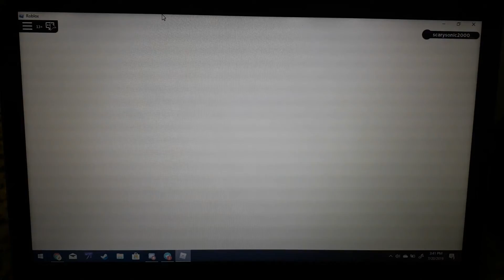Eaglit's Evolution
I love Loomian Legacy!